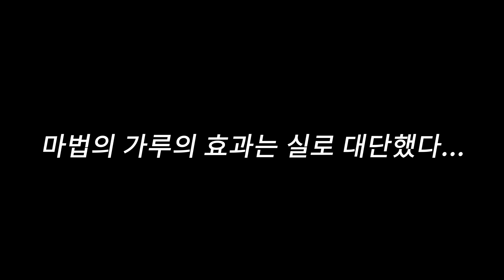그러니까 삼계탕의 미래가… 우리한테 달려있다고? | OnlyOneOf 삼계탕 만들기